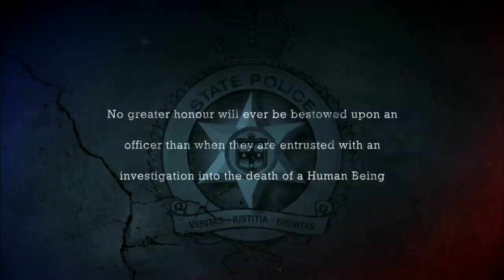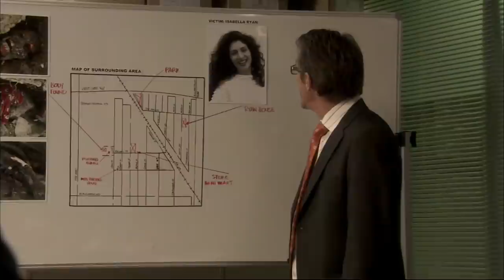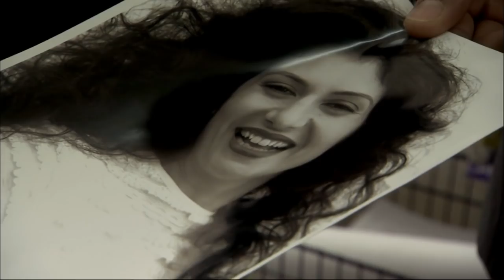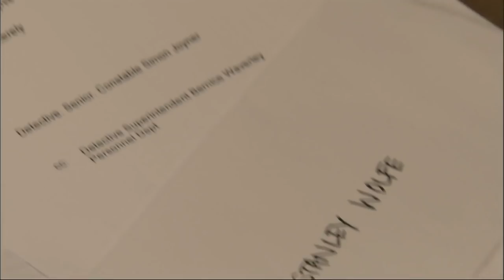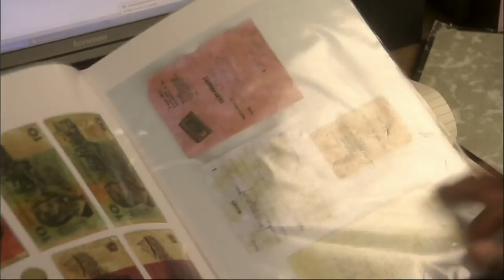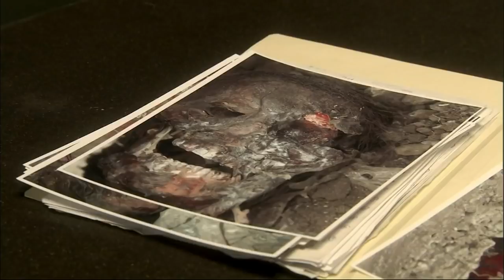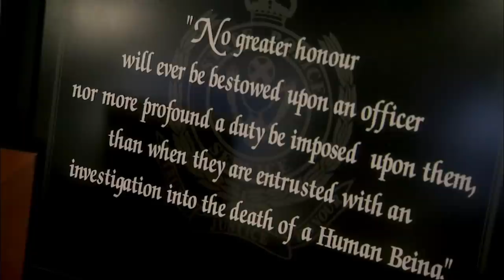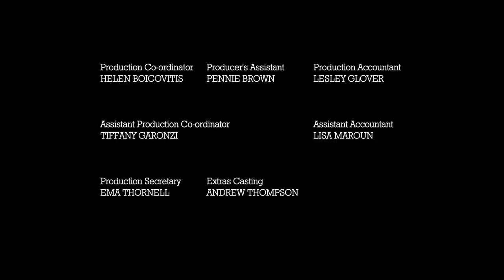City Homicide: Series 1 Episode 14 | Crime Detective Drama | Full Episodes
For Homicide it's the beginning of their toughest investigation yet when tonight's murder mystery sparks an emotionally charged investigation when a dogfight between neighbours leads to the discovery of a buried secret.

All Drama represents the crown jewels of drama, brimming with classic TV from the last decade. 📺👏

Here you will find full seasons and full episodes of classic British shows to feed your TV binge 24/7 😱